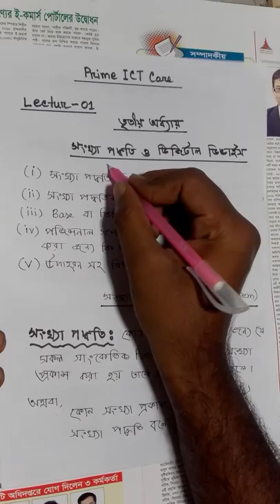3.1 সংখ্যা পদ্ধতি (Number System )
১. সংখ্যা পদ্ধতি কি?
২. সংখ্যা পদ্ধতির প্রকার ভেদ।
৩. বেজ বা ভিত্তি কি?
৪. বিভিন্ন সংখ্যা পদ্ধতির বেজ কি?
৫.উদাহরণ সহ সহ সংখ্যা পদ্ধতি।
৬. কোনো সংখ্যা সঠিক নাকি ভূল ব্যাখ্যা কর?